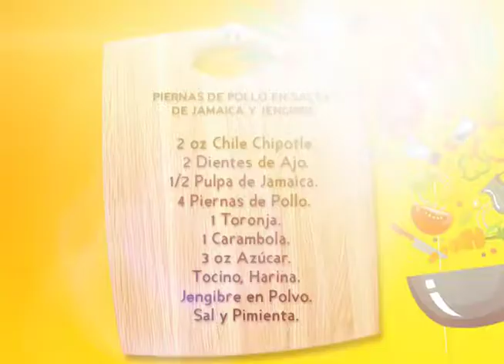Pizca del Sabor, primera parte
El Chef Luis Urias nos prepara piernas de pollo en salsa de jamaica y jengibre.